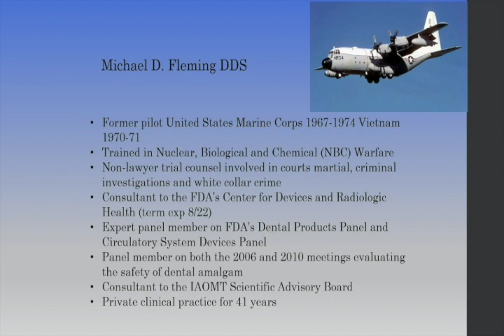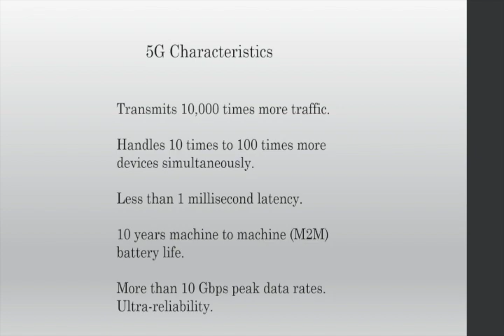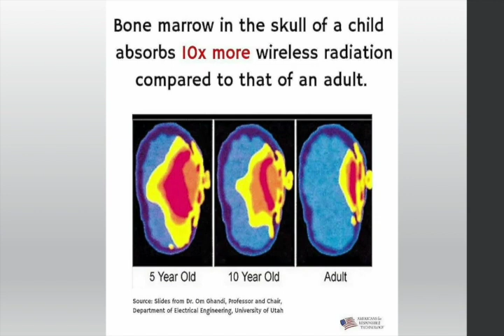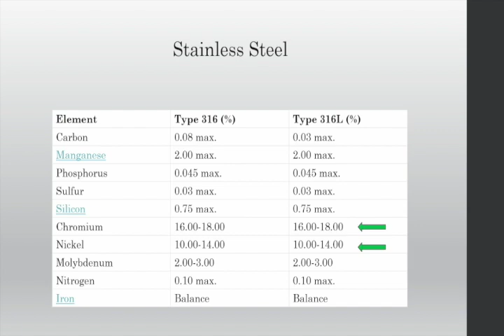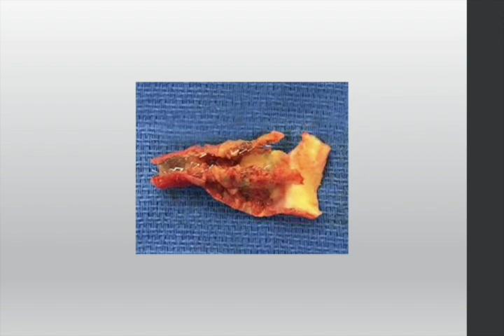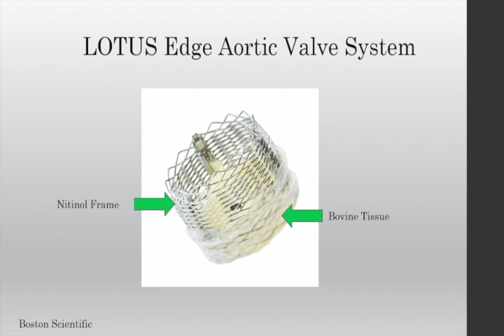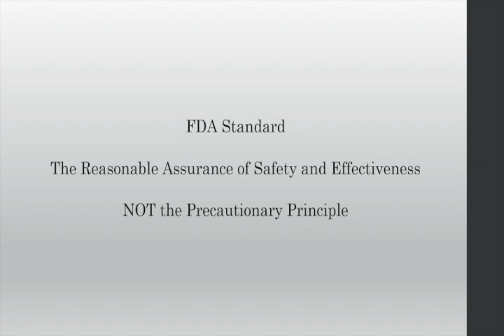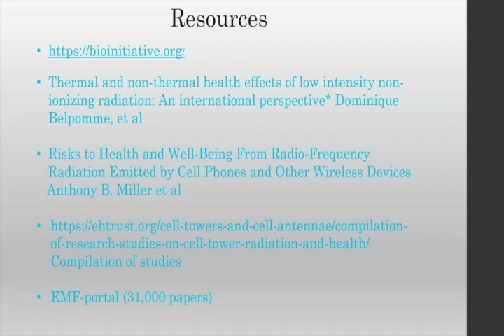Michael Fleming, DDS “Effects of Microwave Radiation"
Michael Fleming, DDS  presents “Effects of Microwave Radiation on Metallic Oral and Endovascular Implants” at the 2021 IAOMT Spring Conference in Sarasota, Florida.